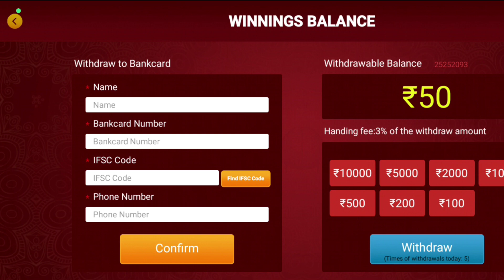🤑Rummy Ola Withdrawal Rejected And Return Problem😥I Rummy Ola मे पैसा Withdrawal कैसे करें